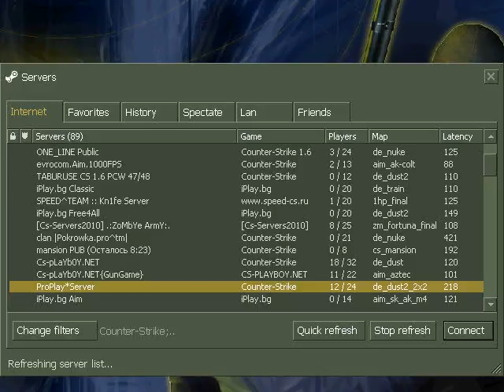Cs 1.6 aimbot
Here is another prove that that's vido is made by me

If you whant to add me on Cs add:Pr0 G4M3R